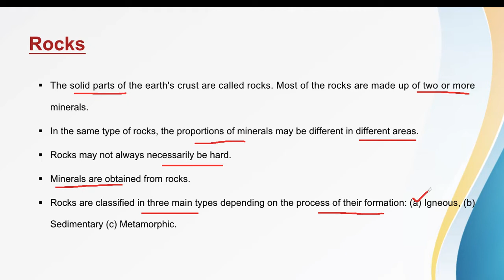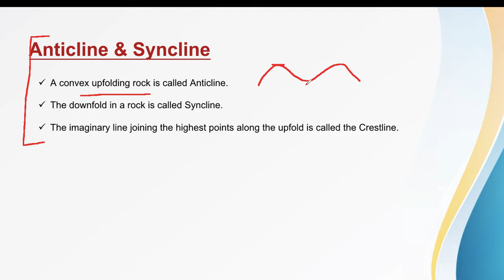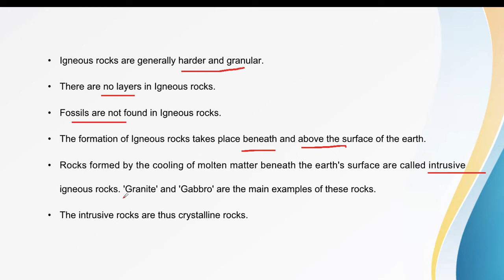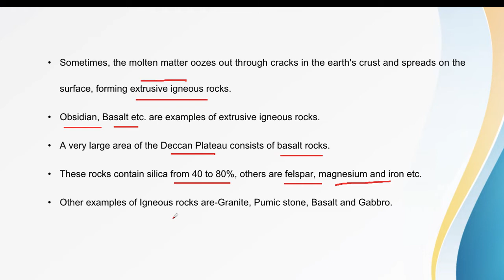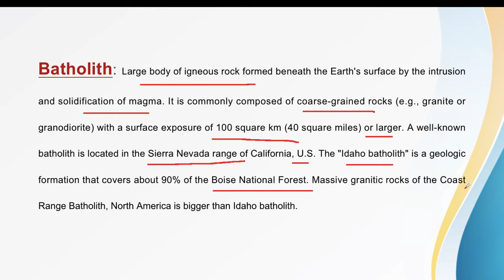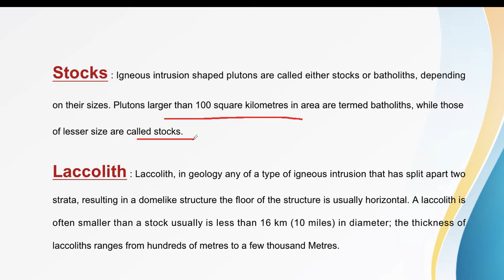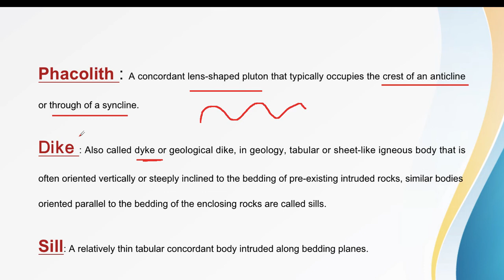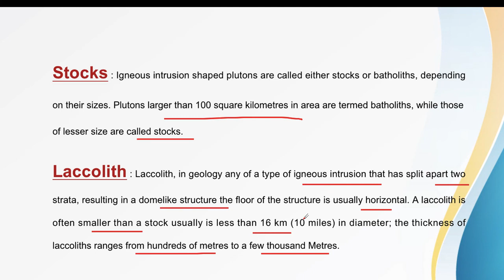(L-23) Rocks || Igneous Rocks || Anticline & Syncline || Batholith || Stocks || Dike & Sill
Lucent GK
Physical Geography
Rocks
Igneous Rocks
Anticline & Syncline
Batholith, Phacolith, Stocks, Dyke & Sill